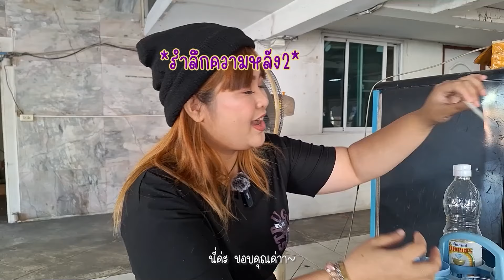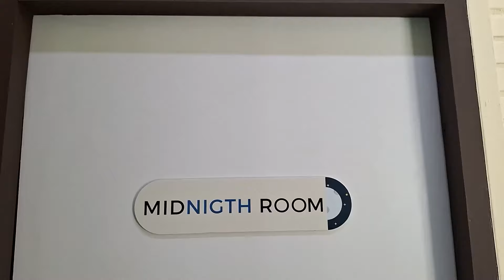ลองtryลองทำ ep.1 ลองกลับไปเต้นcover dance 1 วัน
ลองTry ลองทำ เป็นรายการใหม่ที่เราจะไปลองทำสิ่งใหม่ๆ ที่ไม่เคยทำมาก่อนหรือเคยทำเมื่อนานมาแล้ว หวังว่าทุกคนจะสนุกและเรียนรู้สิ่งใหม่ๆไปพร้อมกับเฟิร์นนะคะ